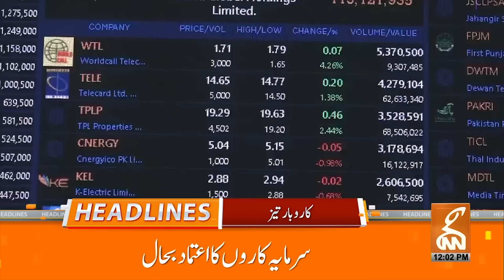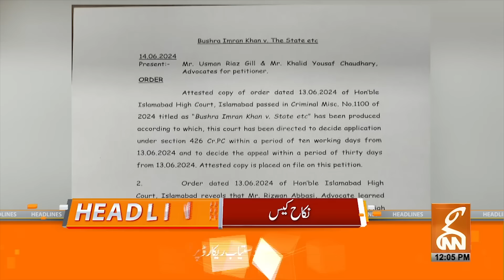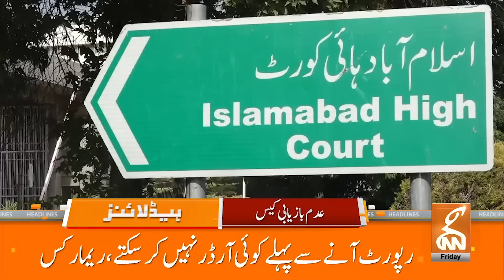Bail Approved | Nikah Case Latest Updates | News Headlines | 12 PM | 14 June 2024 | GNN